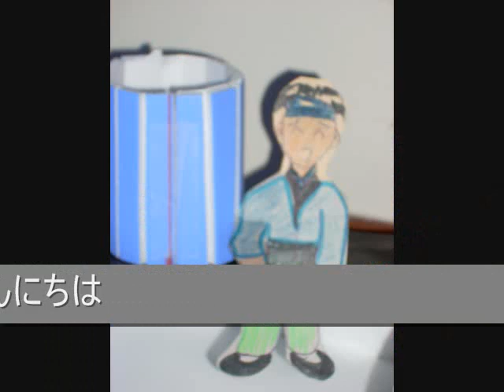Helen's Kun-Pai's Mini Japanese Restuarant 2010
wow another awesome, little project I did..with little figures and some imagination.I like to create and this is my vision of what my restuarant would be..and..I love miso soup!!enjoy